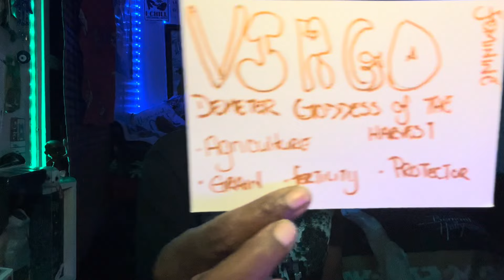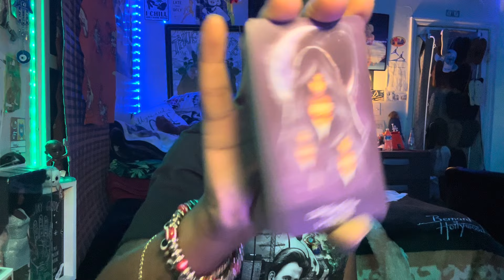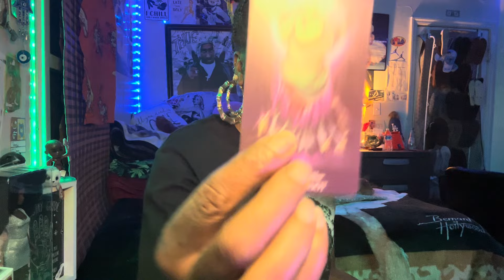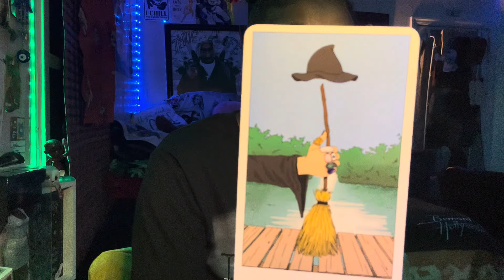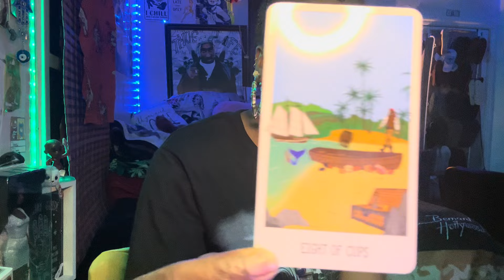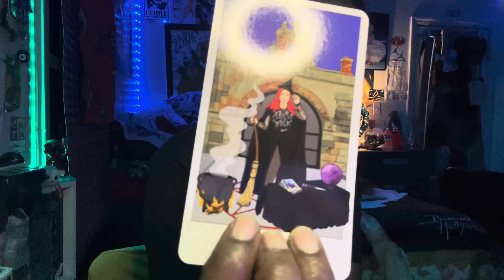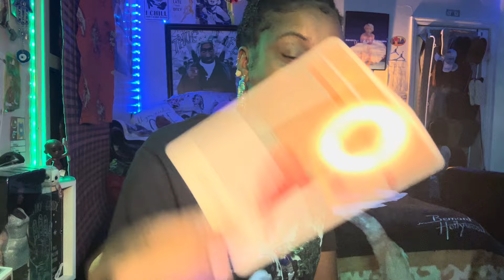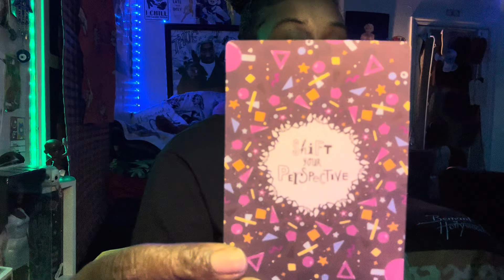VIRGO ♍️ 🖤”SAVAGE”🖤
HELLO BEAUTIFUL ESSENTIAL BEINGS. IF YOU WERE LEAD TO THIS CHANNEL,YOU WERE MEANT TO BE HERE 🤗TO RECEIVE A BREATH OF FRESH AIR!!WHERE YOU MAY LAUGH,CRY,OR EVEN GET TRIGGERED.NO WORRIES WE ARE ALL ON A HEALING ❤️‍🩹 SPIRITUAL JOURNEY 🕊️AND ARE SEEKING FOR GUIDANCE. THANK YOU SO MUCH LOVES🥰444 ROCKING WITH ME🙏🏾😍